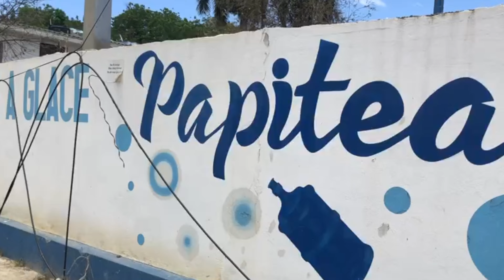Miragwàn - Explozyon fèt nan yon izin glas, plizyè moun viktim. Majistra vil la debake vin enspekte